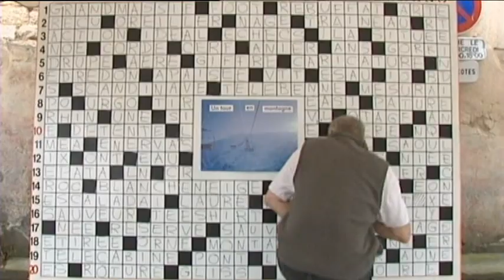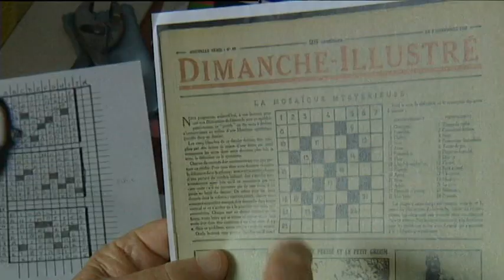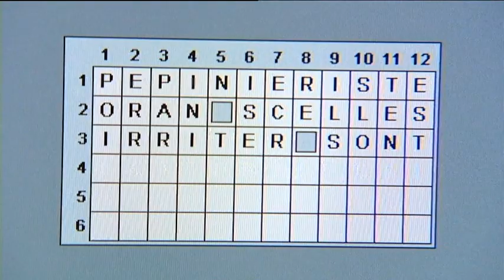Les mots croisés ont 100 ans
C'est l'un des loisirs les plus populaires... Les jeux vidéo, Internet, ne les ont pas fait disparaître : les mots croisés célèbrent leur centenaire cet année... Ils restent une valeur sûre pour les adeptes de jeux de réflexion, surtout durant l'été...
Jeremy ARMAND, Madi DIAWARA
19/20 National du 19/08/2013